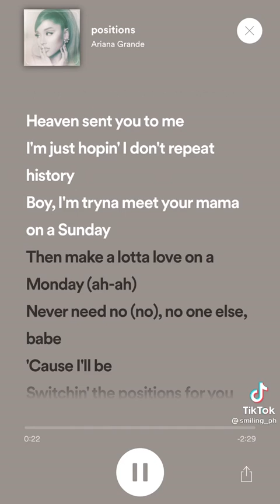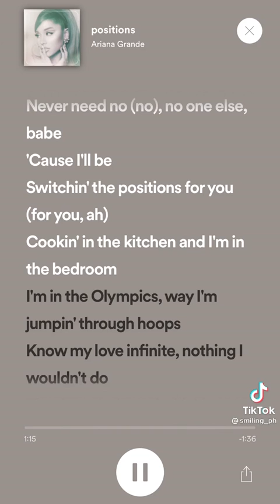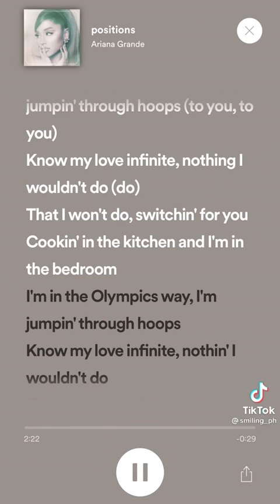ariana grande - positions(official lyric video)